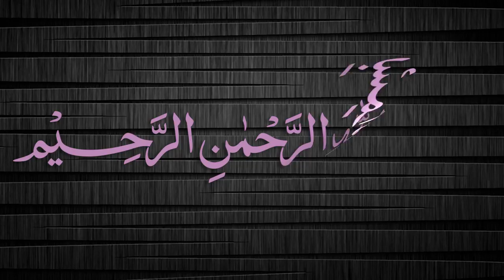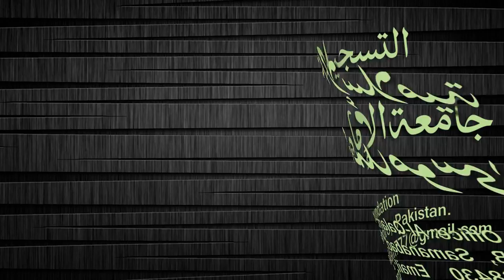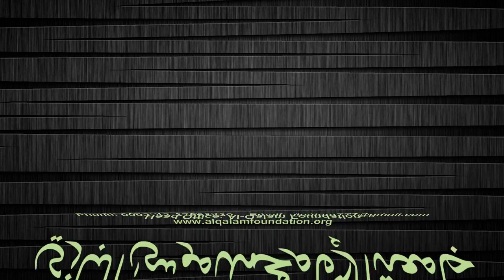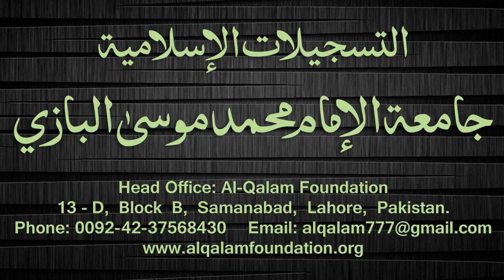Quduri Dars - 40 - Kitaab-Saom - By Maulana Muhammad Zuhair Albazi - 13/02/2008